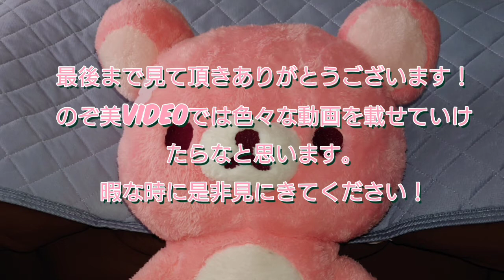アルゴナビスfrom BanG Dream！AAside【ダブエス】カードストーリー 椿大和 ケーブルカー